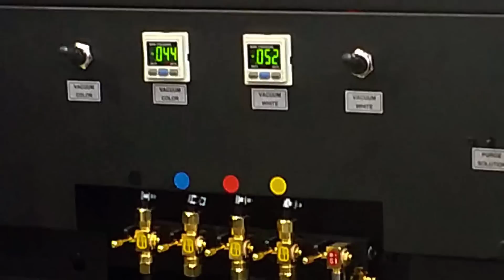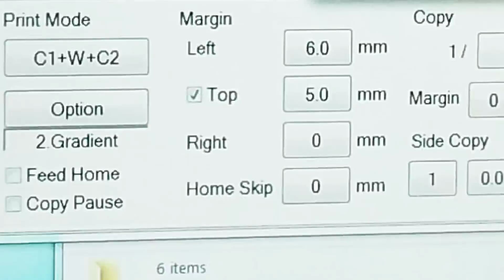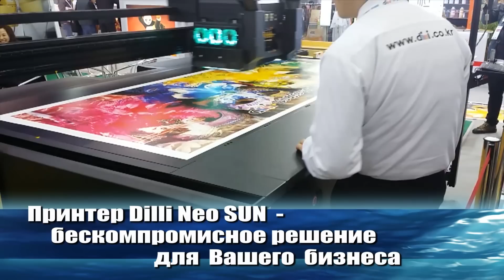УФ принтер Dilli Neo Sun FB2513 - бескомпромисное решение для УФ печати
Принтер Neo Sun FB2513 создан корпорацией Dilli, как единственное на рынке решение имеющее непревзойденное качество печати при высокой скорости печати (в 2-3 раза быстрее аналогов). Качество печати обеспечено прежде всего интеграцией печатающих головок нового поколения Kyocera и корейской кинематики. Интерьерное качество УФ печати со скоростью 60 м²/ч теперь реальность!

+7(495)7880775